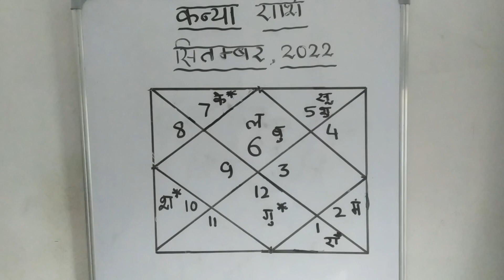Kanya Rashi- September, 2022